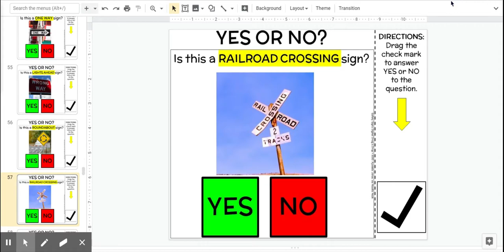YES-NO Safety Signs DIGITAL Task Cards & Printable Too! (via Noodle Nook)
Adapted for SpEd, this Google™ Drive Digital Drag and Drop activity targets the environmental print and safety signs with Traffic Signs using word recognition, sign identification and yes or no comprehension skills. Perfect for homework/homeschool, Google™ Classroom or an Interactive Center. Just what you need for Distance Learning!

What You'll Get:
This activity includes Google™ Drive Access to 75 Digital Task Cards with:
   * 21 Different Sign Types (like Stop, Railroad Crossing, Yield, and Bike Lane)
   * 41 Different Real Life Pictures in full color
   * Digital Manipulatives on each page to respond to Yes or No questions.
PLUS a 13-page printable set of clip task cards for the physical classroom

The digital interactive is accessible through your Google™ Drive upon purchasing. With a digital and printable copy, these meet your needs no matter what curveball the world throws!

Who Benefits from this Product
If you are a teacher who is working in secondary self-contained or in an Autism Unit with Special Education students you will love this activity since it is highly functional!

If you need activities to use in Google™ Classroom or to share with students through Drive, this is just what you need. It’s a great activity for school work at home or as a Center Activity in the physical classroom. Either way, you win!

If you are a speech therapist looking to target receptive and expressive language skills with functional or environmental print, then this is just the tool for you!

Purchase this product by visiting